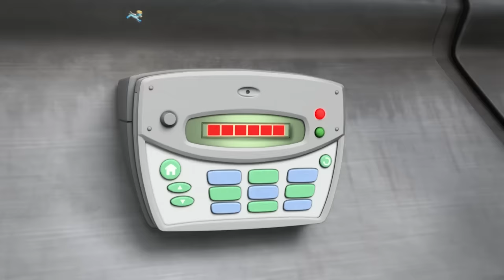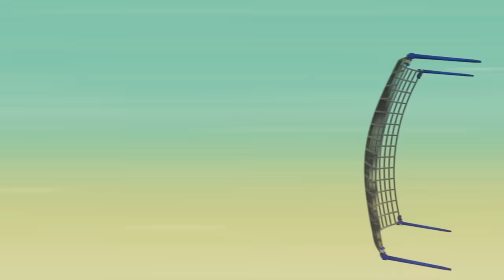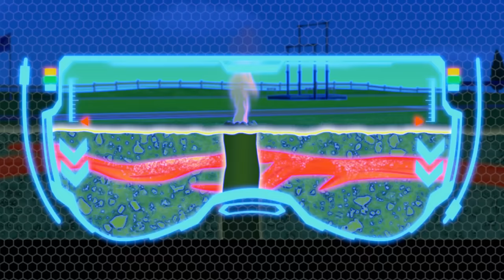Rusty's Raptor Race & The Paw Patrol Save the MerPups! | Paw Patrol and Rusty Rivets Compilation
🌟 Get ready for a double dose of adventure and innovation in our special compilation featuring episodes from both Rusty Rivets and Paw Patrol! 🛠️🐾